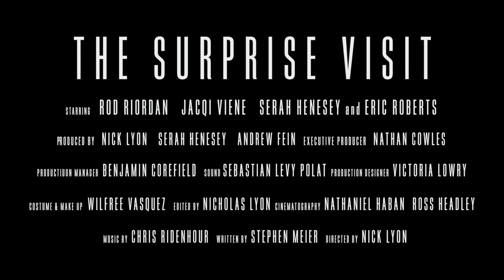The Surprise Visit TRAILER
New Trailer is out for 'The Suprise Visit'.                                                                                    A robbery goes wrong leaving two young drug addicts to make a difficult decision; to give up, or to do the unthinkable.